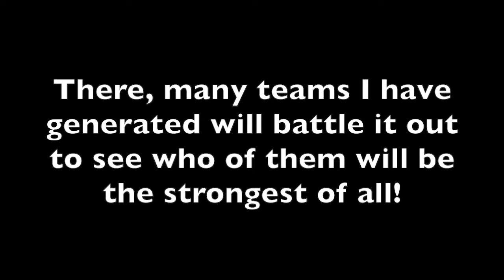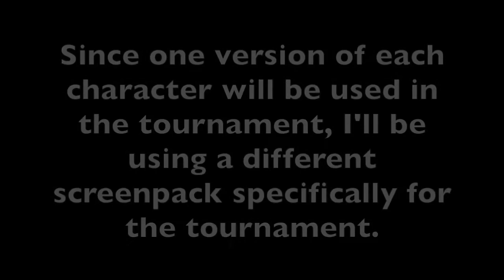NICK54222's MUGEN Anniversary Tournament Trailer/Team Reveal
So in a month from now, I'm gonna be having an AI only tournament to celebrate 1 year of playing MUGEN. However, this is a tournament where I have generated teams.

In other words, this tournament is not one you can join by requesting what characters you want to use. But later this year, I'll host another tournament that allows you guys to make a team of two characters from a roster to participate in. The AI rules will still apply by the way.

Anyways, this video is to announce the new tournament as well as reveal all 64 teams that will be participating in said tournament starting on September 21st. Some of the team names may sound generic, but others are in relation to what they are in comparison. In fact, I've made sure only one version of ALL the competitors will be in the tournament. A separate video I'll have in the future will showcase that, as well as the tournament roster. Each of the creators used will be shown in that video's description. And also, due to the nature of the size of my MUGEN roster, I'll be using a different screenpack to use for the tournament, as well as future tournaments as well.

This video is also a test of making videos through iMovie, which I have used to make this video. I'll use that software to make the tournament videos.

Here are the teams I have in the video:

1. Mario Bros.: Mario and Luigi
2. Damsels in Success: Peach and Daisy
3. Green Golf Buddies: Yoshi and Koopa Troopa
4. Mario Party Volunteers: Donkey Kong and Toad
5. Wicked Bros.: Wario and Waluigi
6. Hyrule Warriors: Link and Zelda
7. Star Warriors: Kirby and Meta Knight
8. Star Fox: Fox McCloud and Falco Lombardi
9. Bounty Hunter Lovers: Samus Aran and Captain Falcon
10.  Best of Ash Ketchum XYZ: Pikachu and Greninja
11.  XYZ Rivals: Charizard and Sceptile
12.  Hidden 3DS Fighters: Ness and Jigglypuff
13.  The Exault: Chrom and Lucina
14.  Revenge of the NES: Little Mac and Pit
15.  Team Sonic: Sonic and Tails
16.  Sonic Rivals: Shadow and Silver
17.  Iconic Maze Masters: Pac-Man and Bomber Man
18.  Pre-Sonic Mascots: Alex Kidd and Opa-Opa
19.  Street Fighters: Ryu and Ken
20.  Sonic Boom: William Guile and Charlie Nash
21.  Lee Brothers: Yun and Yang Lee
22.  Kings of Fighters: Kyo Kusanagi and Iori Yagami
23.  Mark of the Wolves: Terry Bogard and Rock Howard
24.  Sakazaki Family: Ryo and Yuri Sakazaki
25.  Capcom-SNK School Girls: Sakura Kasugano and Athena Asamiya
26.  Samurai Shodown: Haomaru and Nakoruru
27.  Virtua Fighters: Akira Yuki and Pai Chan
28.  Rock and Roll: MegaMan and Roll
29.  Maverick Hunters: X and Zero
30.  Mortal Kombat Ninjas: Scorpion and Sub-Zero
31.  World Heroes Ninjas: Hanzo Hattori and Fuuma Kotaro
32.  Elecbyte Kung Fu: Kung Fu Man and Kung Fu Girl
33.  Double Dragon: Billy and Jimmy Lee
34.  Key Anime Heroines: Ayu Tsukimiya and Misuzu Kamio
35.  Pre-Key Heroines: Mizuka Nagamori and Ikumi Amasawa
36.  Misaka Sisters: Kaori and Shiori Misaka
37.  Best Friend Seniors: Mai Kawasumi and Sayuri Kurata
38.  Sword Art Online: Kirito and Asuna
39.  Super Saiyans: Goku and Vegeta
40.  Sakuragaoka High School Light Music Club: Yui Hirasawa and Mio Akiyama
41.  Madoka Magica: Homura Akemi and Madoka Kaname
42.  Haruhi X Lucky Star: Haruhi Suzumiya and Konata Izumi
43.  Dengeki Bunko Imoutos: Miyuki Shiba AND Kirino Kousaka
44.  Hinamizawa Transfers: Keiichi Maebara and Rena Ryuugu
45.  Team Tohsaka: Archer and Rin Tohsaka
46.  Snowdin Skeletons: Sans and Papyrus
47.  Night Blade: Hyde Kido and Linne
48.  Melty Blood Heroes: Shiki Tohno and Sion Eltnam Atlasia
49.  Tohno Mansion Maids: Hisui and Kohaku
50.  Black and White Len: Len and White Len
51.  Wolf Fang: Rouga Zanma and Kunagi Tenrou
52.  Maiden and Moon Rabbit: Reimu Hakurei and Reisen Undongein Inaba
53.  Aria of Forbidden Magic: Marisa Kirisame and Alice Margatroid
54.  Visionary Scarlett Devil: Sakuya Izayoi and Remilia Scarlett
55.  Crimson Alive: Towa Yuhazaki and Toru Kugami
56.  Love and Thunder: Heart Aino and Saki Tsuzura
57.  Metal Blades: Metal Man and Shadow Man
58.  Capcom-SNK “Champions”: Dan Hibiki and Joe Higashi
59.  FOX Fathers: Homer Simpson and Peter Griffin
60.  We are Number One but Team LazyTown: Sportacus and Robbie Rotten
61.  Marvel Super Heroes: Spiderman and Wolverine
62.  Nintendo Boss Team: Bowser and Ganondorf
63.  Capcom-SNK Bosses: Geese Howard and M. Bison
64.  EFZ Boss Team: UNKNOWN and Kanna

Can't wait for September 21st when this tournament is gonna go down!